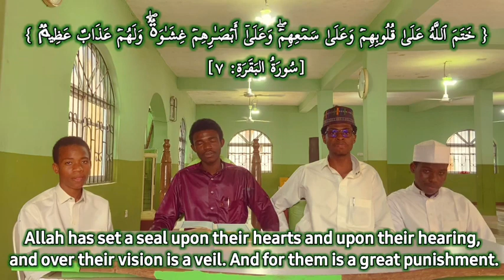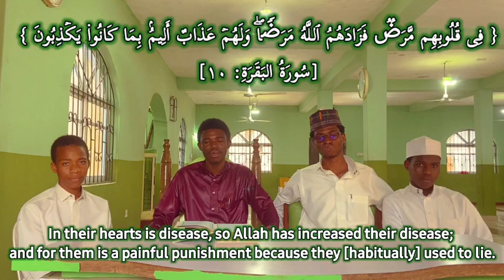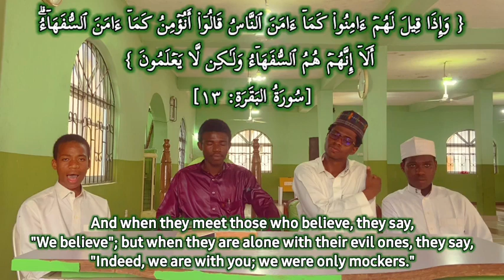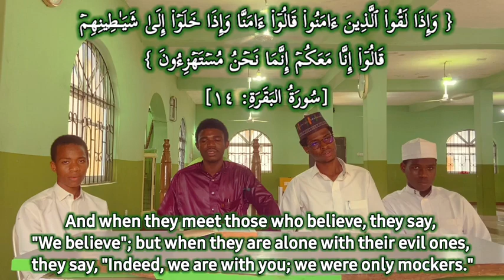BEAUTIFUL QUR'AN RECITATION WITH MY BROTHERS AND FRIEND || ABU UKASHA MUNDHIR